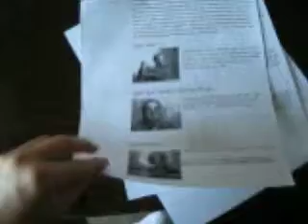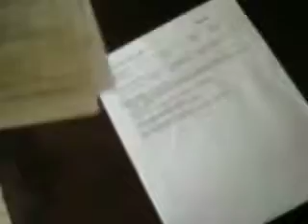Crazy Bird Attack!! And Updates....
Yea for out of order vlogs!!! I just got my very first check at my new job today!!! Super thankful!!!
Lets see how many times I say like in this video...